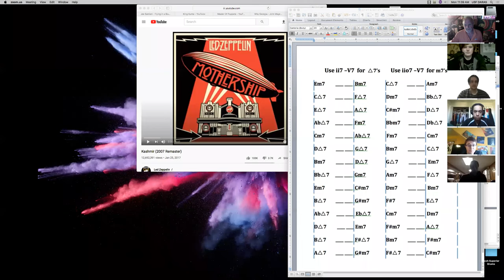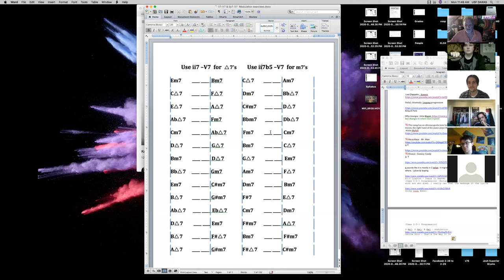Leaping and Sequencing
For more information about the Digital Audio Recording Arts program at the University of St. Francis in Joliet, IL, visit our